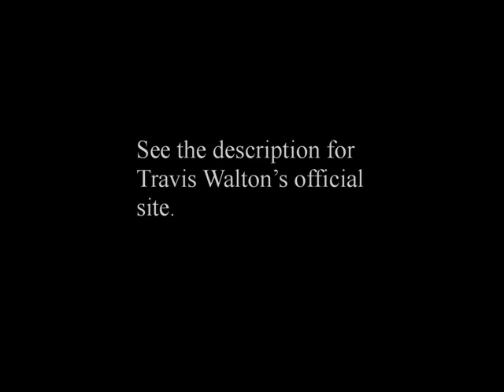Travis Walton Interview Part 1 of 3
Ok well, I know it doesn't sound great, I have a crappy set up. Sorry. =)